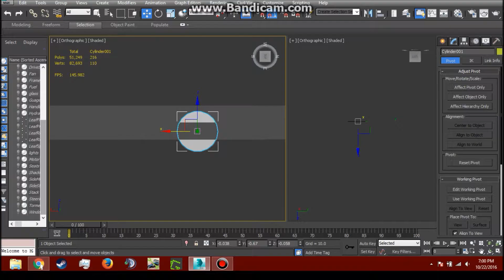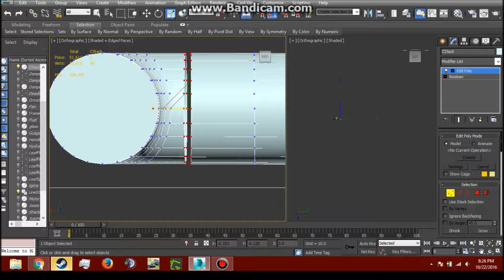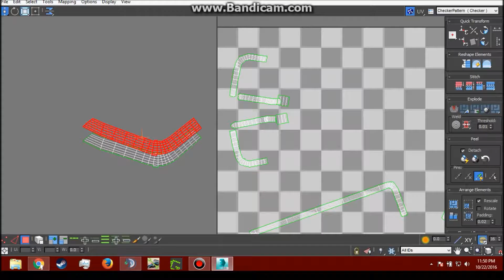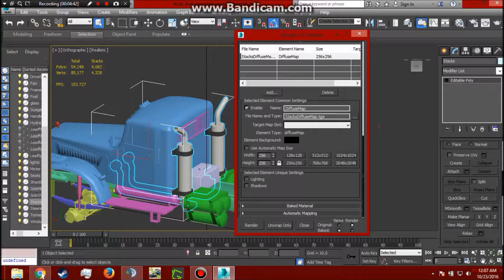Speed Modeling: Truck Stacks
truck stack 3d model for the kraz 4x4 im working on.